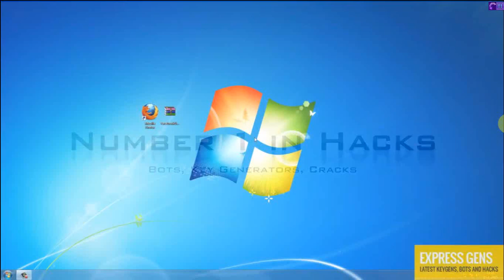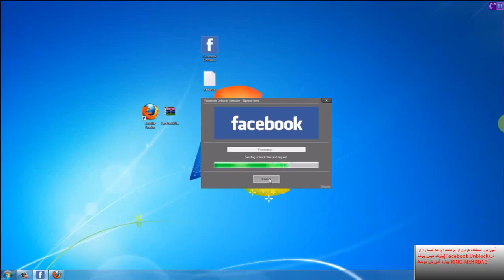کار کردن با برنامه از بلوک در امدن از فيس بوک آموزش KING MEHRDAD Facebook Unblock 2014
آموزش باز کردن بلاک فیس بوک با برنامه Facebook Unblock ٢٠١٤ آموزش توسط King MEHRDAD
Open Learning Blocks Facebook Facebook Unblock 2014 training program by King MEHRDAD
کسانی که این برنامه را می خواهند با من در تماس باشند بخشی رایگان بعضی ها باید پول بدهند